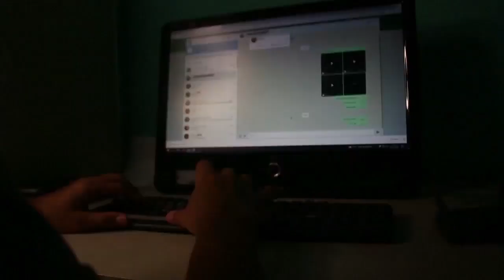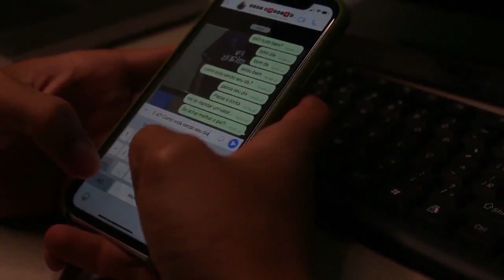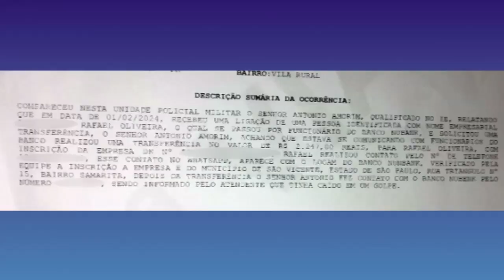Morador de Maria Helena cai em golpe e perde mais de dois mil reais em dinheiro